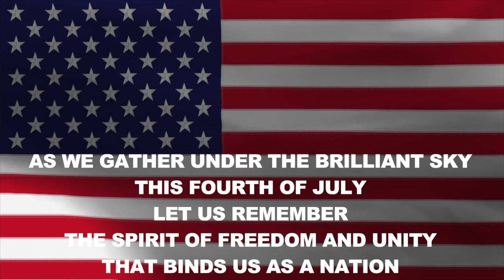Ignite Your Patriotism: Celebrating Independence Day 2023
Ignite Your Patriotism
As the calendar flips to July 4, 2023, a palpable air of excitement, unity, and freedom fills the country from coast to coast. The spirit of Independence Day represents not just the birth of the United States of America as an independent nation but the unique set of values and principles that make us who we are: a land of freedom, opportunity, and justice for all.
Celebrating Independence Day Is A Day To Honor Those Who Sacrificed For
Our Independence and Freedom. God Bless America